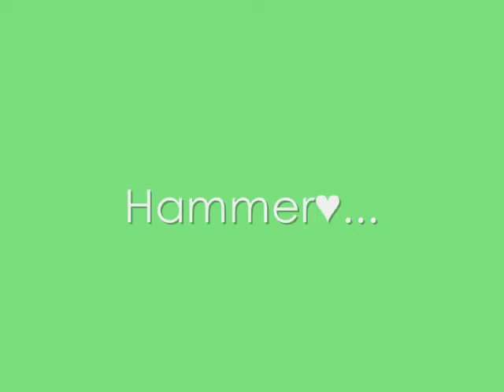H a m m e r ♥ ~ an irish M e r l i n ♥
i dont own the musaak :/

Reaaad?

A Reeeeeeeeeally Crap Video ¬¬
i got bored and had some new clips , all i have atm is wmm and it is shit tbh ... im getting my own pony in thr next couple of months ,
so hopefully have some vids of the 'try outs' (:

In Dedecation To Hammer ''The Irish Merlin'' ♥